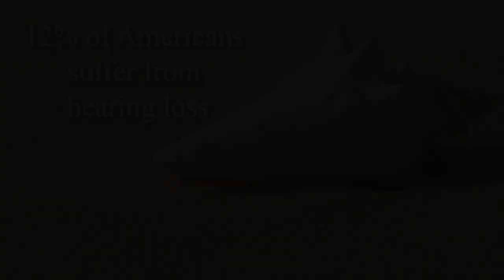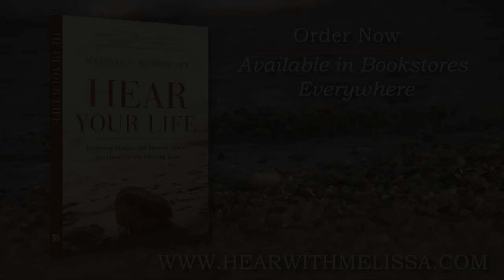Hear Your Life by Melissa K. Rodriguez: Book Trailer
Book Trailer for Hear Your Life by Melissa K. Rodriguez. Watch to learn more about the book Hear Your Life.

Imagine waking up in a world of silence. You may see the world going on around you, but there is no laughter of a child, no birds singing and no soothing sound of the ocean as its waves gently tickle the shore.

In Hear Your Life, readers will learn how devastating the effects of hearing loss are and learn how to avoid them. Expert Melissa K. Rodriguez shares revealing and inspirational stories about hearing loss and the road back to better hearing. She answers commonly asked questions about hearing loss and has included a resource guide full of useful information For those ready to live life to the fullest, Hear Your Life can help!